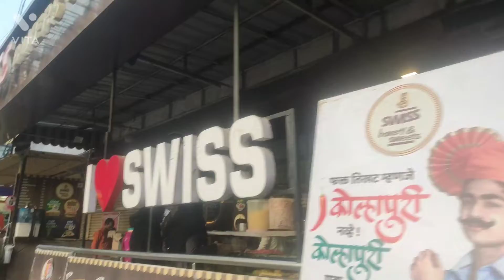nanded Shree Nagar Swiss bakery famous bakery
NANDED Swiss bakery  address. Shree Nagar.